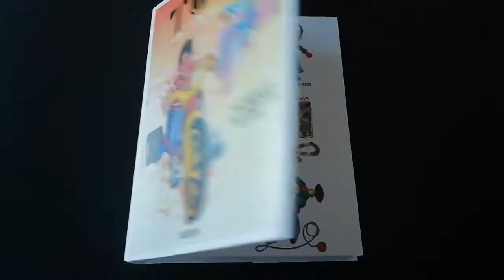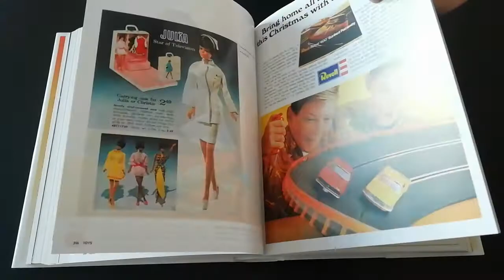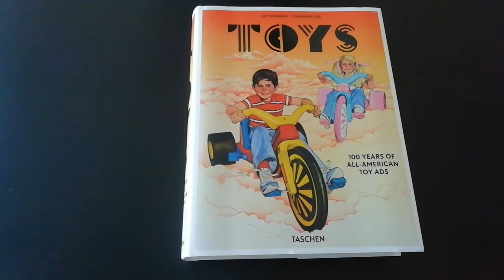TOYS. 100 YEARS OF ALL-AMERICAN TOY ADS Novità taschen (leaf through)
Godetevi un giro tra le corsie di un negozio di giocattoli americano. Nel Novecento, sull’onda del consumismo arrembante, i giocattoli americani divennero un bene destinato a incantare intere generazioni di bambini. Quest’ampia rassegna abbraccia 100 anni di pubblicità iconiche e mode passeggere, dai kit scientifici alle bambole, dai guantoni da baseball agli anelli decodificatori, dai fucili ad aria compressa ai videogiochi.

“Queste pubblicità fanno qualcosa di più che promuovere i prodotti: forniscono uno spaccato unico sulla quotidianità americana di un’epoca passata.” — Associated Press

TOYS. 100 YEARS OF ALL-AMERICAN TOY ADS by Steven Heller e Jim Heimann

Disponibile su Libri.it con consegna in 24/48 ore in Italia e 72 ore nelle isole.